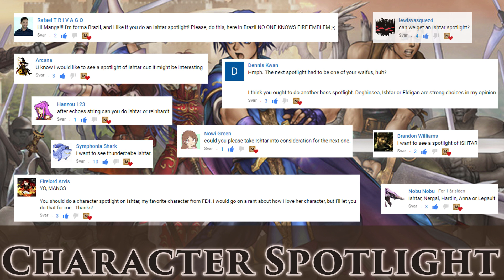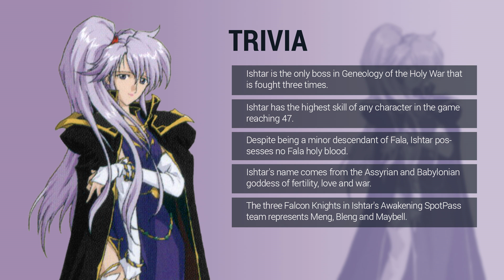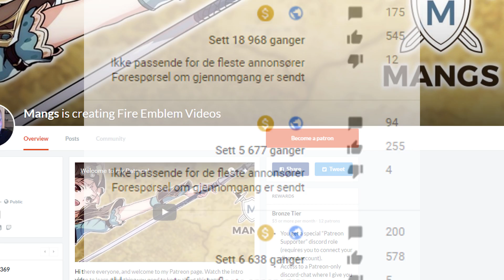Fire Emblem Character Spotlight: Ishtar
🕑 Timestamps:
Story - 0:38
Personality - 5:08
Trivia - 8:13
Ending - 8:46
Statistics - 9:26
Review - 15:11

Ishtar (イシュタル Ishutaru) is an enemy character from Fire Emblem: Genealogy of the Holy War. She is the daughter of Bloom and Hilda, as well as the sister of Ishtore. She is also the cousin of Arthur, Tine, Amid, and Linda, the niece of Tailtiu and Ethnia, and a granddaughter of Reptor.

Through her father, she is a descendant of Thrud who has inherited the ability to use the Mjölnir. From her mother's side, she is a descendant of Fjalar. As a result of her immense power, Ishtar is known as the Goddess of Thunder.